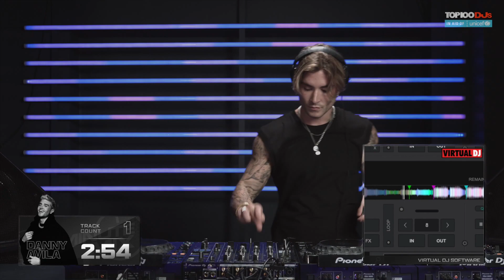Danny Avila takes on the 3 Minute Mix | Top 100 DJs x VirtualDJ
Congrats to Danny Avila at the result at 2022 Top 100 DJs
Check out Danny Avila take on the 3-Minute Mix!  🔥🎧

See what some of the world's leading DJs can do in just 3 minutes using VirtualDJ.